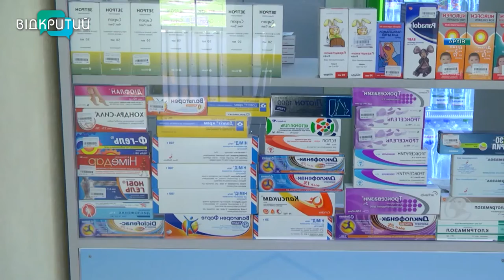Новини OPEN NEWS від 4 квітня 2022 року 18:15